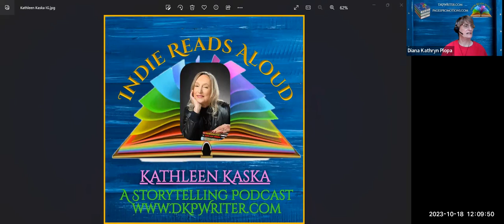Indie Reads Aloud Radio with Kathleen Kaska and "Murder at The Driskill"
About The Author: Kathleen is a Texas gal. Except for an eighteen-month hiatus living in New York City after college, she lived in the Lone Star State continuously for fifty years. Since then, Texas has been hit and miss—a little hit, but a heck of a lot of miss. There was a time when she thought she would happily die in Austin, Texas. But circumstances and weather—especially weather—changed that. Now she spends most of the year on Fidalgo Island in Washington State with a view of the bay and the mountains. When she gets homesick, she and her husband listen to Willie Nelson. Soon, they are dancing the two-step, imagining they are at their favorite honky-tonk in Tokio, Texas, where the mayor is believed to be a dog. Who wouldn’t miss that?

Kathleen writes the awarding-winning mysteries: The Sydney Lockhart Mystery Series set in the 1950s and The Sherlock Holmes Quiz Book, which was updated and released by Lyons Press in November of 2020. She also writes the Kate Caraway Animal-Rights Mystery Series; as well as a biography of ornithologist Robert Porter Allen, The Man Who Saved The Whooping Crane.  Her books are published through Amacara Press, in Kansas.
On her blog, you can also find her Five-Minute Writing Tips and Growing Up Catholic in a Small Texas Town. Kathleen also coaches writers and edits manuscripts.

Book Title: Murder at The Driskill
Genre: Cozy Mystery

Book Synopsis:  It's 1953 and reporter Sydney Lockhart and her partner/boyfriend, PI Ralph Dixon, are hobnobbing at a swanky party at the Driskill Hotel in Austin, Texas. Before Sydney finishes her first martini, a gunshot sounds, and future gubernatorial candidate, Leland Tatum, is found dead in the Yellow Rose Suite down the hall. With wit and humor, Sydney finds herself embroiled in another hotel murder.

Sydney and Dixon have just opened their new detective agency when a high-profile case walks through the door. The sleuthing couple are hired by a campaign manager to discover what possible opposition research could ruin his gubernatorial candidate's chances to win. But before they can begin their investigation the candidate is murdered in a room next to the Yellow Rose Suite in the famous Driskill Hotel.